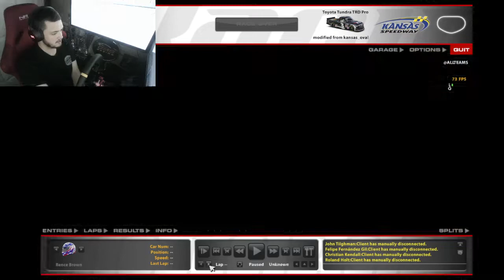iRacing Trucks Kansas (R1-Fixed / 5-15-22)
iRacing NASCAR Camping World Truck Series at Kansas Speedway. C-Fixed. Race #1 in C-Fixed Trucks at Kansas on 5-15-22.

-iRatings-
Nathan Reynolds - 4313(+33)
Nathan J Reynolds - 2720